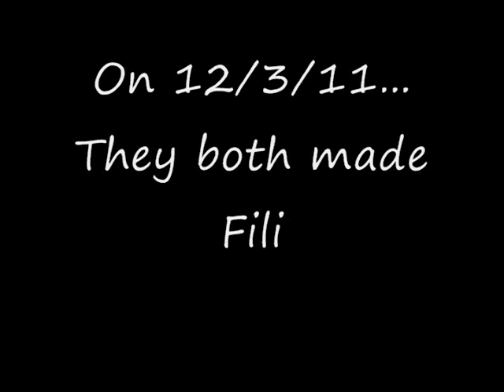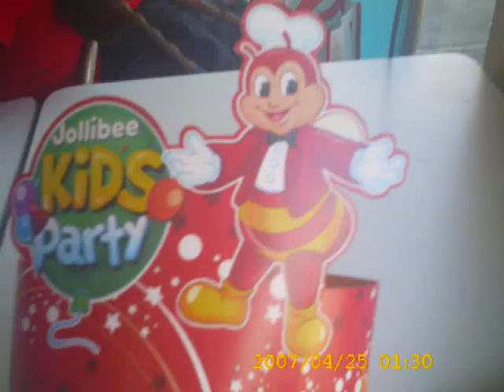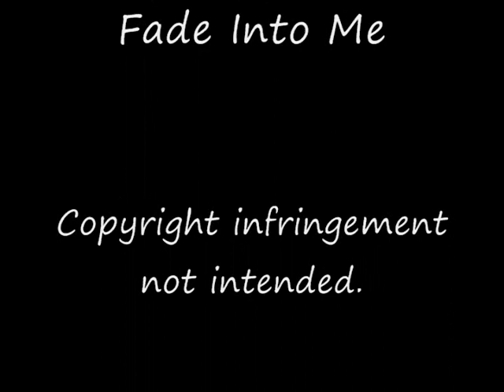Word Nerds Philippines 3rd Annual Outreach Program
In honor of DAVID COOK's 29th Birthday.

These unfortunate street children haven't experienced a Jollibee Kids Party (which is a big deal for Filipino kids) yet, so we have decided to set up a Jollibee Kids Party just for them!

Love,

Raine Rafael & Jovelyn Lao
(Founders, Word Nerds Philippines)

HAPPY BIRTHDAY, DAVID COOK!!!